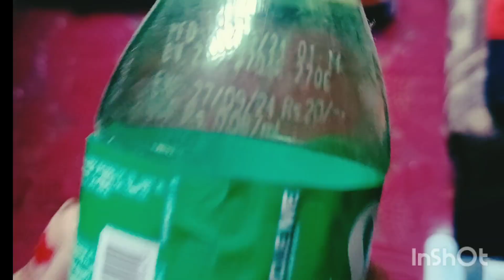plastic bottle craft ideas 💡 👌 tree making 🤯homedecoration keep watching this video ❤️